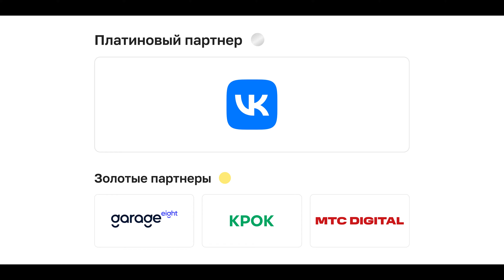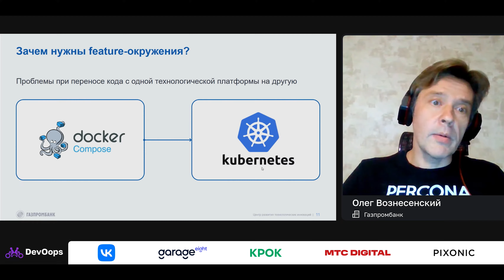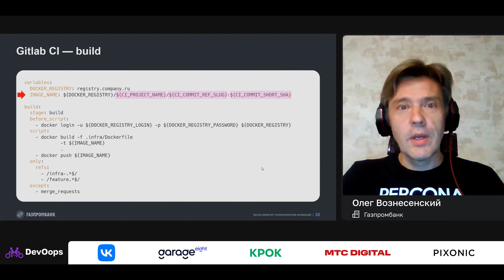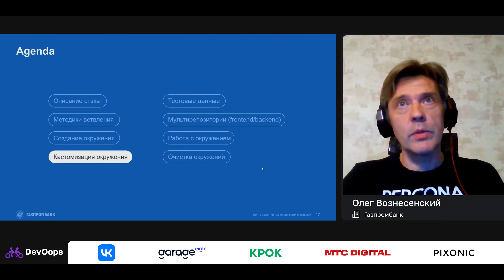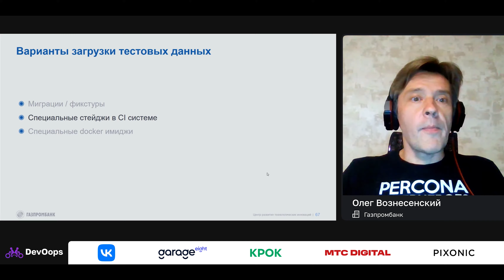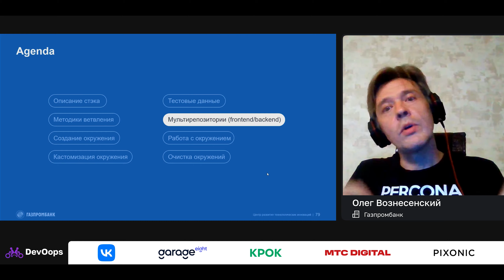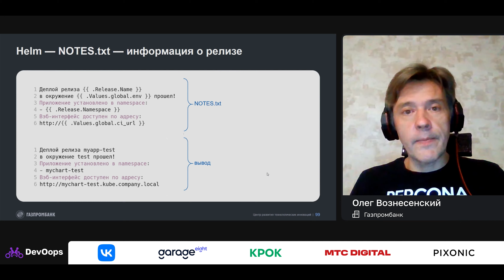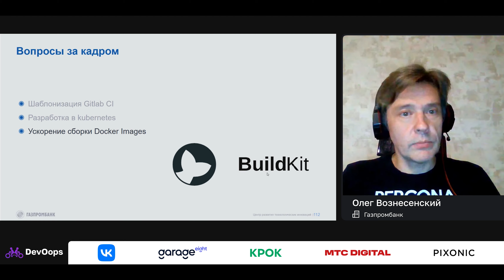Олег Вознесенский — Как правильно создавать feature-окружения на GitLab, Helm и Kubernetes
Десятый фактор в методологии The Twelve-Factor App гласит: «Держите окружения разработки, промежуточного развёртывания (staging) и рабочего развёртывания (production) максимально похожими».

На то есть много причин — от сложностей при создании и поддержке окружений для локальной разработки до потенциальных проблем при переносе кода между стендами, построенными на разной технологической основе. Хорошим решением этой проблемы служит создание так называемых feature-окружений, когда по пушу новой ветки в VCS создаётся отдельное окружение со всеми необходимыми инфраструктурными компонентами.

В своём докладе Олег поделится опытом поддержки review-окружений, подсветит проблемы и предложит решения.